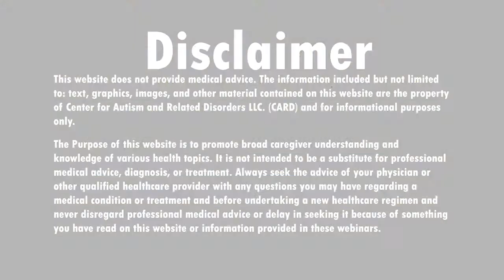Ask Evelyn Kung: Coping and Hair Cutting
A parent writes in to ask autism live host Shannon Penrod and CARD Clinical Director Evelyn Kung, about they ways that her daughter copes with anxiety and the fact that she cuts her own hair whenever she gets her hands on scissors. See what Evelyn and our host have to say about this.